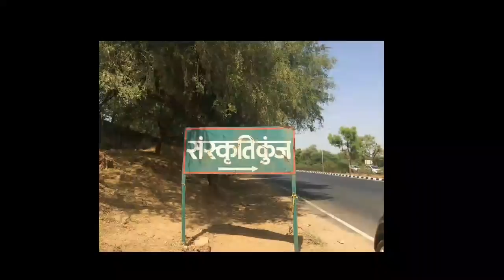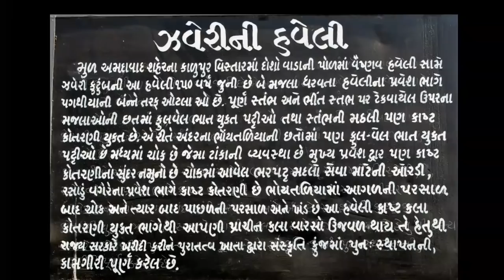ઝવેરીની હવેલી : 150 વર્ષ જૂની વિરાસત || sanskruti kunj Haveli by v.r.gosai.